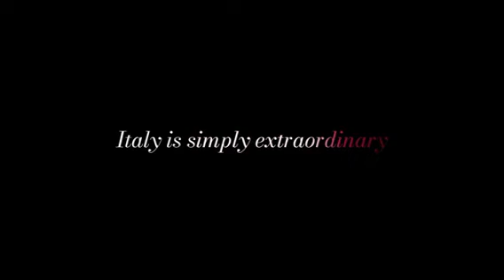Southeast Asia Part 132